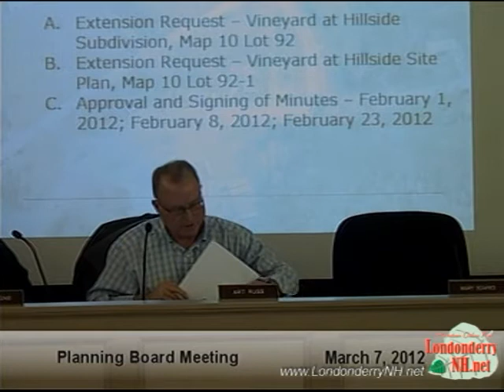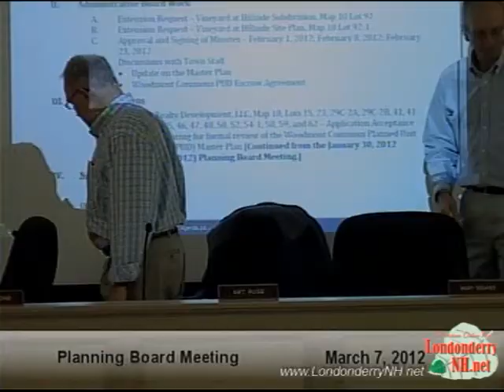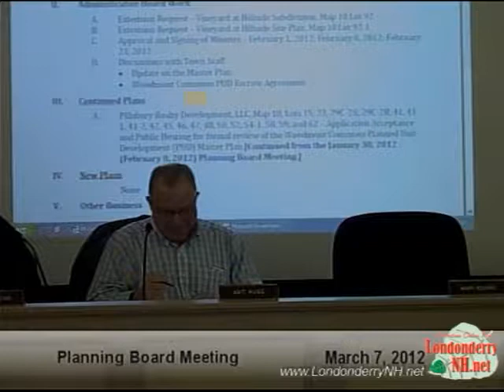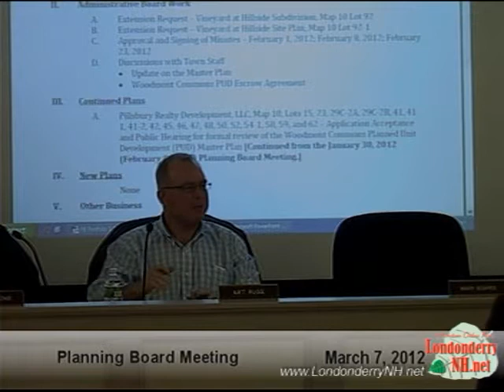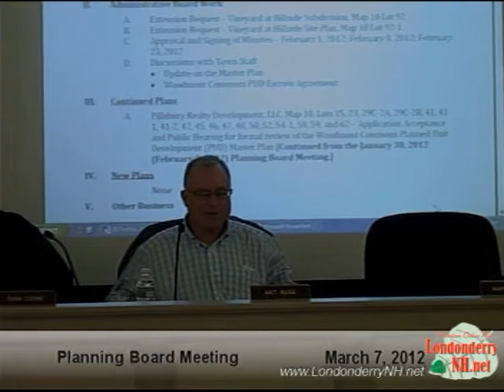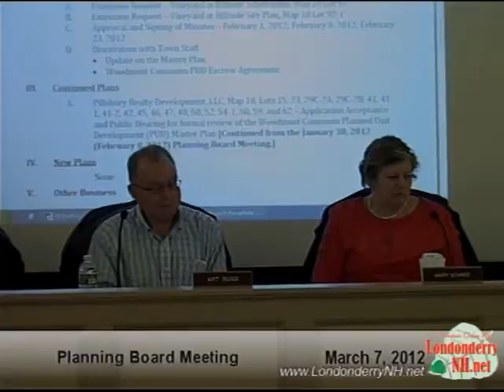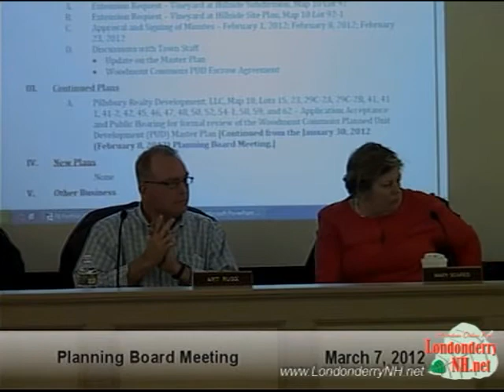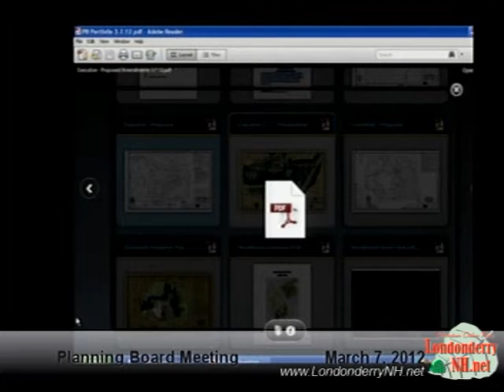Londonderry Planning Board March 7, 2012